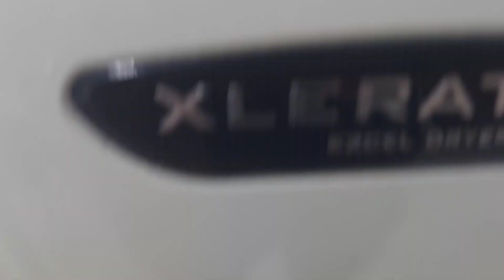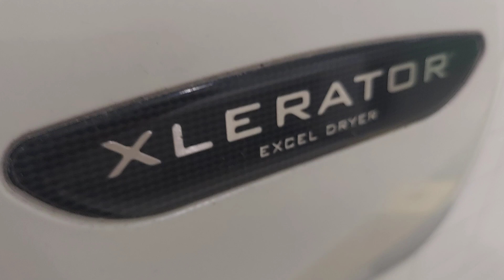Excel Dryer Xlerators [1 Of 3] | JFK Airport | Queens, NY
I can't believe I had to film more Xlerappies, at least it had the white color though, that's what I like about it. I hate everything else about it. Anyways, Love you all!